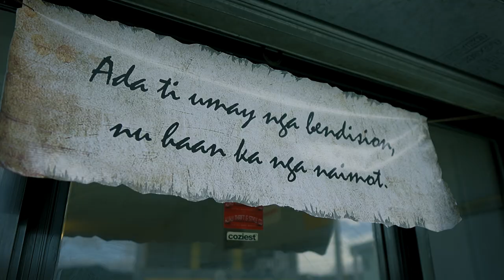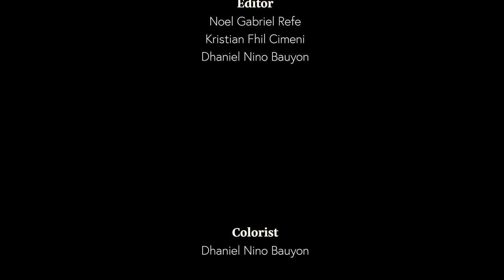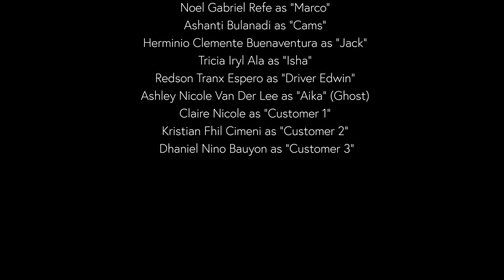"ASIN", a suspense short film about ukay-ukay by CIITzen', The Ano Production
MA221-1 : Production Design

Director: Kristian Fhil Cimeni
Assistant Director: Dhaniel Niño Bauyon, Ashanti Bulanadi
Writer: Ashanti Bulanadi, Kristian Fhil Cimeni
Director of Photography: Herminio Clemente Buenaventura
Editor: Dhaniel Niño Bauyon, Kristian Fhil Cimeni, Noel Gabriel Refe
Colorist: Dhaniel Niño Bauyon
Production Designer: Tricia Iryl Ala
Assistant Production Designer: Ashley Nicole Van Der Lee
Storyboard Artist: Redson Tranx Espero

Cast:
Noel Gabriel Refe as "Marco"
Ashanti Bulanadi as "Cams"
Herminio Clemente Buenaventura as "Jack"
Tricia Iryl Ala as "Isha"
Redson Tranx Espero as "Driver Edwin"
Ashley Nicole Van Der Lee as "Aika" (Ghost)
Claire Nicole Illinon as "Customer 1"
Kristian Fhil Cimeni as "Customer 2"
Dhaniel Niño Bauyon as "Customer 3"

SYNOPSIS :
In bustling Quezon City, Marco, a passionate thrift shopper, and his fashion-savvy friend Cams explore a captivating thrift shop. Unbeknownst to them, the shop harbors a sinister secret. As they uncover peculiarities, including a Facebook post joking about mysterious deaths related to thrift items, they unwittingly unleash supernatural forces. Marco, dismissive of the warnings, faces eerie occurrences at home, prompting him to delve into the shop's dark history. As he searches for a way to break the curse connected to "Ukay-Ukay" items, an unfortunate incident takes a chilling turn.